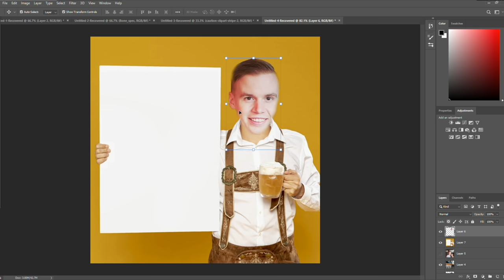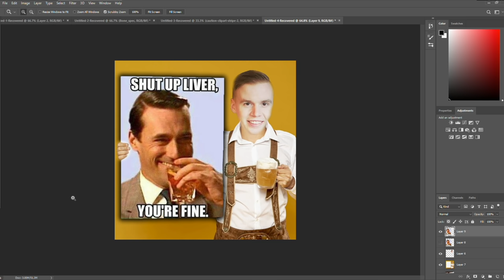I've made a huge mistake... | Road to SSL 3v3 #11